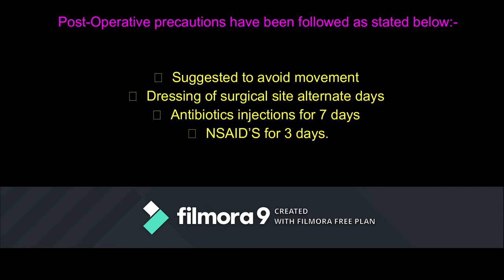Aural Haematoma in Rabbit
A Female Rabbit aged about 5 Months old brought to N.T.R Veterinary Super Specialty Hospital, Vijayawada on 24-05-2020 with clinical symptoms of Aural Haematoma at Right ear.
Conducted Elective Surgery of Aural Haematoma on above said Rabbit on 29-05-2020 by Dr. K. Srinivasarao M.V.Sc (vety Surgery and Radiology), Assistant Director (AH), N.T.R Veterinary Super Specialty Hospital, Vijayawada Andhra Pradesh, and India.
General anesthesia is needed to induce unconsciousness, complete control of pain and muscle relaxation. Induction of anesthesia is by giving xylazine @3mg per kg body weight i/m and Ketamine @ 20mg per kg body weight i/m.
Procedure:-
1. Rabbit placed on surgical table in lateral recumbency with affected ear on the upper side.
2. Aspirated the fluid contents.
3. A linear incision was made on the centre of haematoma at the concave side of ear.
4. Inner lining of the skin & fibrin deposits on the cartilage was curated and removed with the help gauze.
5. A series of  through interrupted mattress sutures were placed parallel to the incision with knots on the convex surface of the ear
6. Applied pressure bandage.
Post-Operative precautions have been followed as stated below:-
 Suggested to avoid movement
 Dressing of surgical site alternate days
 Antibiotics injections for 7 days
 NSAID’S for 3 days.
On 14th day sutures removed and discharged the rabbit after successful recovery.